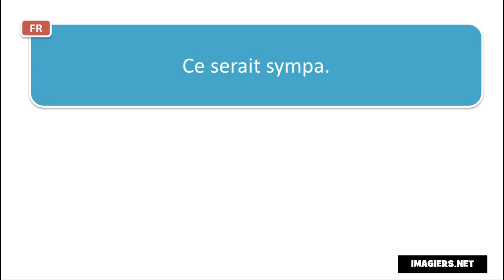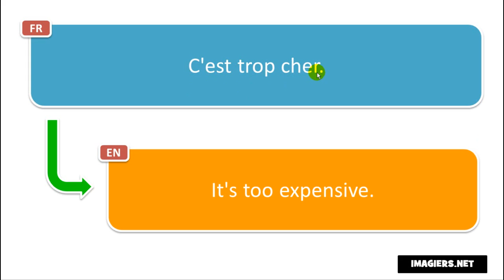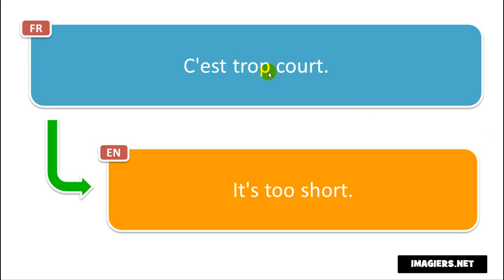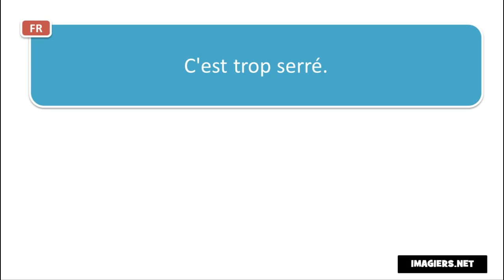LEARN FRENCH PHRASES DAILY # DAY 122